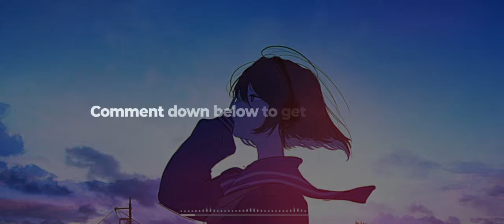CLEIN - Seeing you there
「 Music is a creative life 」

° Track : CLEIN - Seeing you there

⊳ Selected.

⊳ Artwork
⋯ Mifuru

© Music and picture not belong to us so any producer or label or artist have issue with what we upload please contact to us we will reply and delete it immediately ⋯